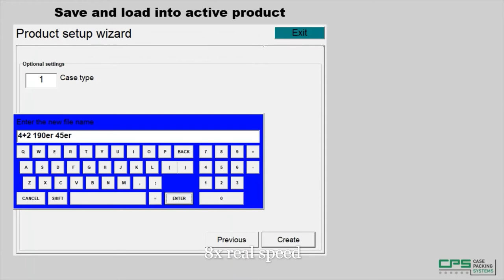CPS Case Packing Systems - CLP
CLP wizard for making new programs